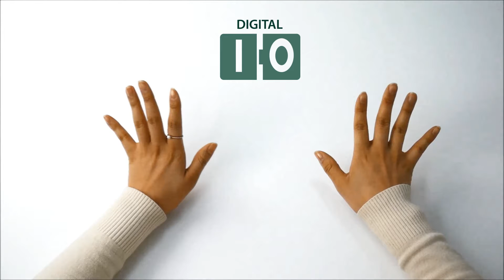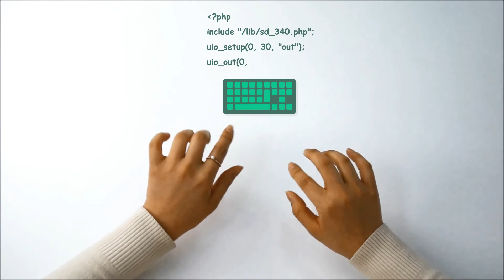PHPoC DIO (Digital I/O)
Hello! I came back with PHPoC (PHP on Chip) Blue!
In the video, I talked about how to use Blue's DIO with a simple source codes.
Digital I/O is to monitor many different kinds of sensors’ on/off output signals, or to control the same of digital devices.

[DIO Application]
1. Controlling user-definable onboard LED

2. Controlling a buzzer

3. Monitoring a touch sensor